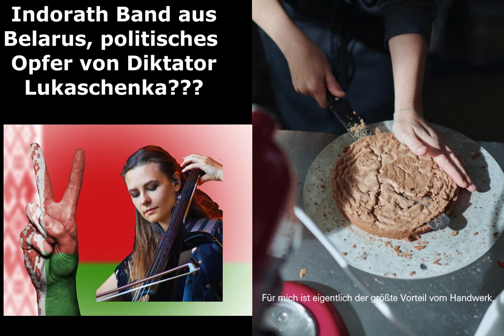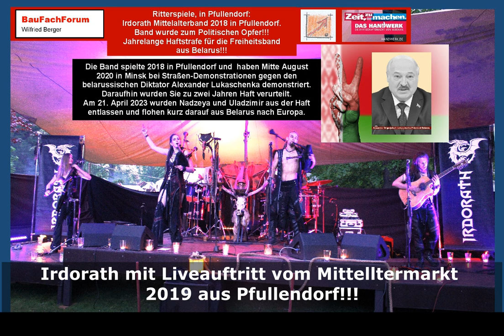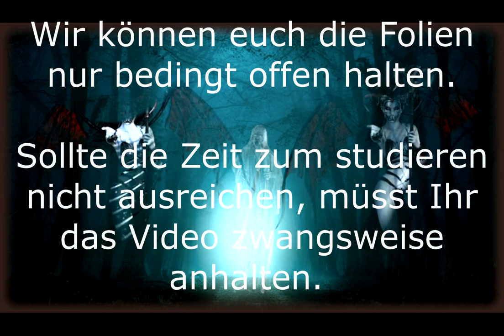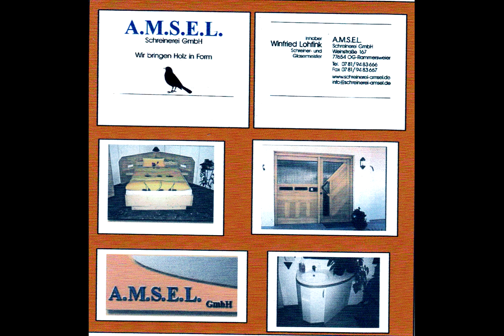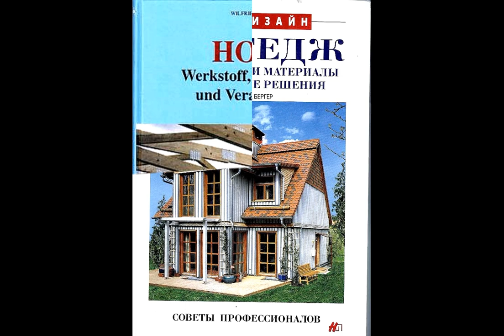Ritterspiele in Pfullendorf Irdorath Band als politisches Opfer von Diktator Lukaschenka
aus unserer Rubrik Lehrstellenbörse und Ausbildung haben wir euch wieder einen neuen spannenden Beitrag erstellt.

Viel Spaß beim Studieren von unserem Beitrag aus unserem Baulexikonbegriffen über Ritter aus dem Mittelalter und dem dazugehörigen Video. Natürlich wieder mit spannender Musik von den Rittertagen aus Pfullendorf.

Thema heute:
Irdorath in Pfullendorf 2018 und das BauFachForum hat berichtet:
2018 spielten die Band Irdorath in Pfullendorf auf dem Mittelaltermarkt ein herausragendes Konzert!!!
Politisches Engagement und Verhaftung:
Die Mitglieder der Band Irdorath waren Mitte August 2020 in Minsk der Meinung, dass Sie bei Demonstrationen gegen den belarussischen Diktator Alexander Lukaschenka auf den Straßen mitlaufen sollten.
Natürlich wie üblich hatten Sie den Dudelsack mit dabei, auf dem Sie den berühmten Protestsong Peremen von der russischen Band Kino spielten!!!
Am Geburtstag der Mitbegründerin der Band Nadzeja Kalach stürmte ein Spezialkommando am 02.August 2021 die Räume und verhafteten 16 Personen die mit der Band feierten.

Die belarussischen Sicherheitsbehörden begründeten die Festnahme damit, dass die Band die Demonstranten zu unrechtmäßigem Verhalten gegenüber der Polizei angestachelt hätte. Zunächst wurden zehn Tagen Untersuchungshaft verhängt, die Haft wurde dann bis zum Beginn der Verhandlung verlängert.

Im August 2021 wurde gegen die Musiker Anton Shnip, Nadzeja Kalach und Nadzeja von Irdorath sowie Uladzimir Kalach aka Uladzimir von Irdorath, Pjotr und Julija Marchanka sowie Dsmitryj Schymanski Anklage erhoben.

Mitte Dezember 2021 ergingen dann die ersten Urteile. Gegen die Bandmitglieder  Nadzeja und Uladzimir Kalach wurden zwei Jahren Haft verurteilt und verhängt.
Am 21. April 2023 wurden beide aus der Haft entlassen und flohen kurz darauf aus Belarus nach Europa.

War der Verantwortliche hierbei der belarussischen Diktator Alexander Lukaschenka oder hat sich Putin mit dem russischen Protestsong auf den Schlips getreten gesehen? Oder können wir Vergleiche mit Viktor Jara aus dem Putsch in Chile ziehen?

Kommentar vom BauFachForum:
Wenn man die Geschichten aller Kriege und Revolutionen auf der Welt seit 40 Jahren verfolgt, sollen Menschen in Diktaturen nur ruhig ansehen, indem Sie nicht hingerichtet werden, wie Viktor Jara in Chile bei der Revolution. Wenngleich er getötet wurde.
Und eines noch:
Im gleichen Stadion Estadio Nacional de Chile wurden 10.000 tausende von Menschen sinnlos gefoltert und getötet. Darunter auch Viktor Jara als Protestsänger von Chile.
Und heute?
Spielen alle Staaten der Welt, die das Augusto Pinochet Regime der Brutalität eines sadistischen Diktators nicht anerkannt haben und verurteilt haben, heute im gleichen Stadion Fußball Weltmeister-Grundlagen.
Wer ist eigentlich verrückt?
 Sind das wir Menschen, die Geschichte verfolgen können?
Oder ist es die Perversität der Regierenden?

Euer Bauschadensanalytiker
Wilfried Berger